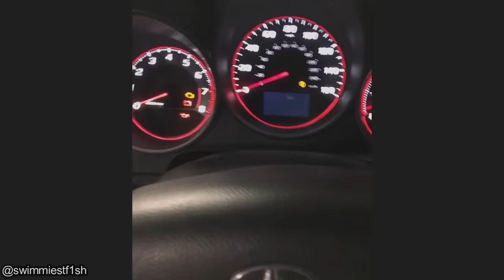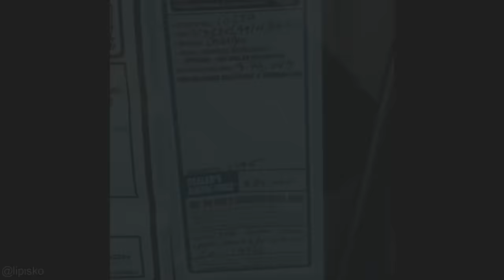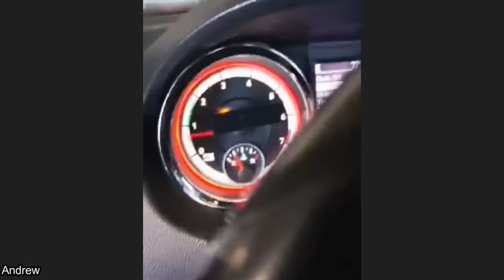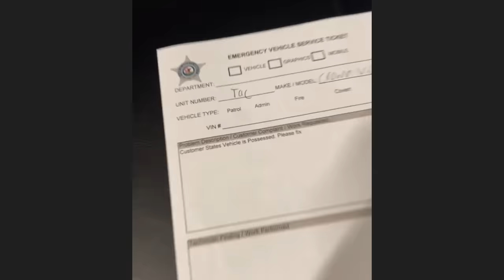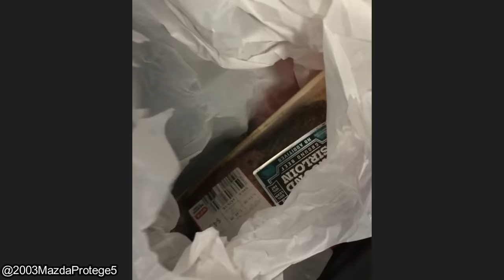Customer States Compilation (The Best of 2021) | Just Rolled In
Mechanic's full story for clip at 8:50: The owners son was apparently using the car the night before. While downtown the son had gotten a little rowdy and tipsy, an argument turned to a fight which turned to a car chase. He was being chased and ran right through an elevated roundabout without ever looking back. The next morning, the owner of the vehicle went to use their car and noticed the oil light was on and the engine seemed a bit louder, after checking the dipstick and seeing no oil at all, they poured a quart of oil in the engine and closed the hood. They restarted the car and drove almost seven miles to our dealer where I put it on the hoist

This video is the best customer states clips of 2021 from all around the world. Hope you enjoyed the video and leave a like (if you want).

If you want to submit your customer states photos / videos or car pictures, you can do so via email or Facebook. (Any questions, please e-mail).